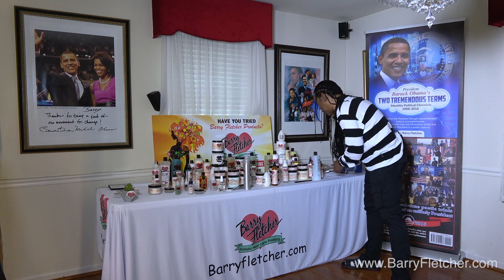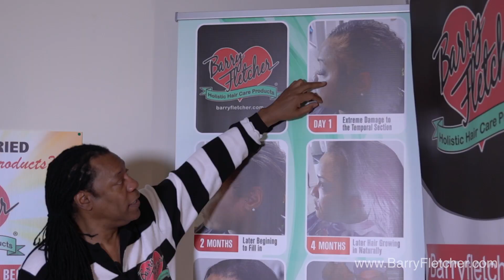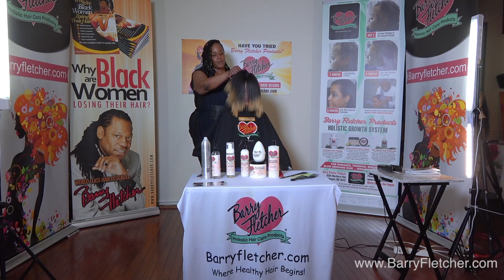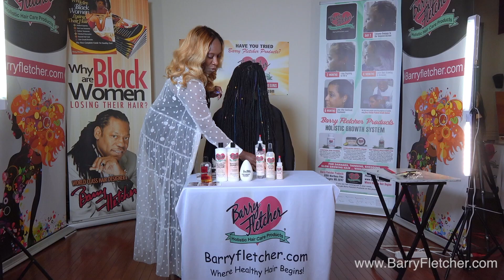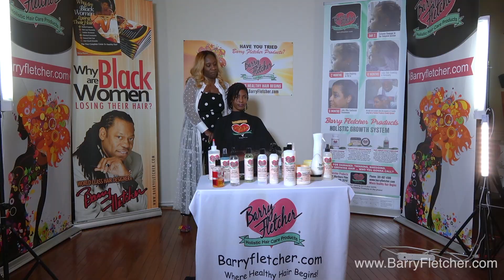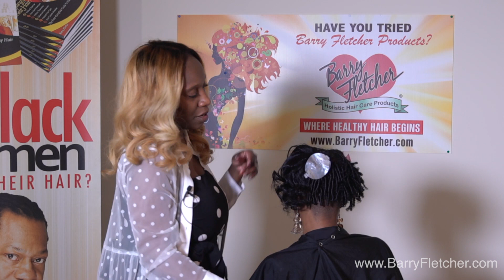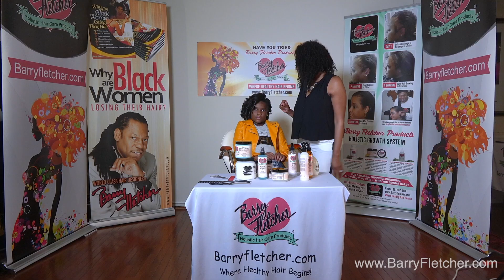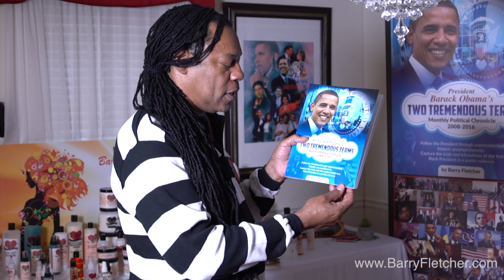BARRY FLETCHER 2019 new new